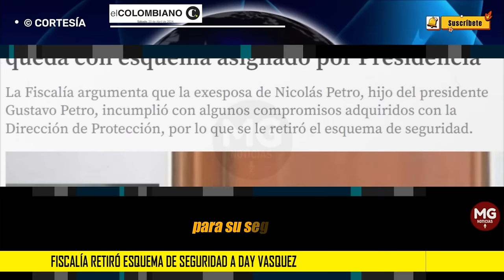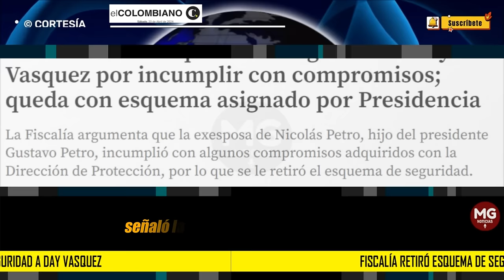URGENTE 🔴 FISCALÍA RETIRO ESQUEMA DE SEGURIDAD A DAY VÁSQUEZ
Fiscalía retiró esquema de seguridad a Day Vasquez por incumplir con compromisos; queda con esquema asignado por Presidencia
La Fiscalía argumenta que la exesposa de Nicolás Petro, hijo del presidente Gustavo Petro, incumplió con algunos compromisos adquiridos con la Dirección de Protección, por lo que se le retiró el esquema de seguridad.
EL COLOMBIANO